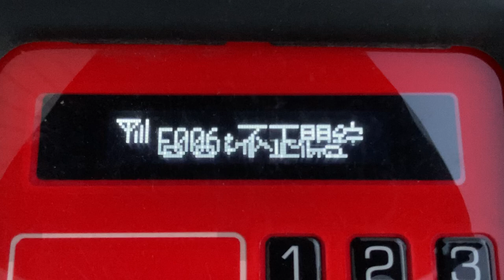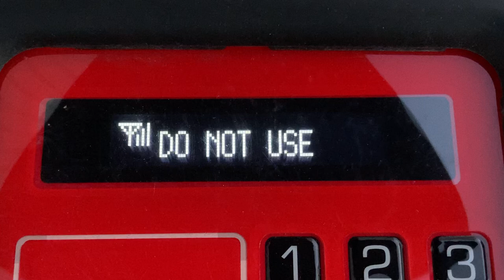「E006:不正解錠」表示 大阪バイクシェア HUBchari ドコモ・バイクシェア